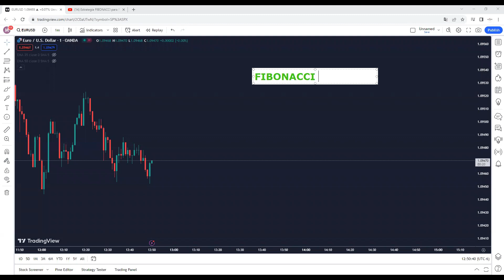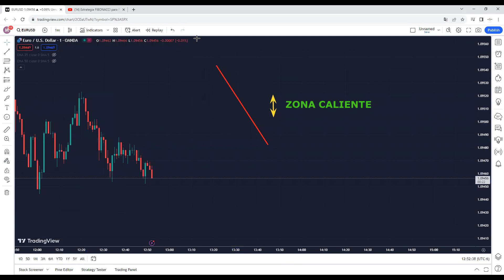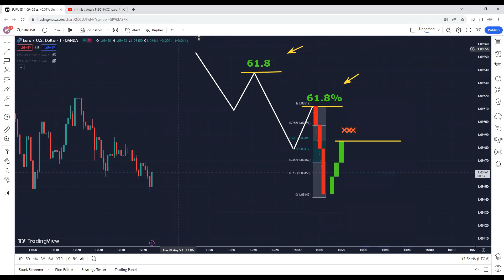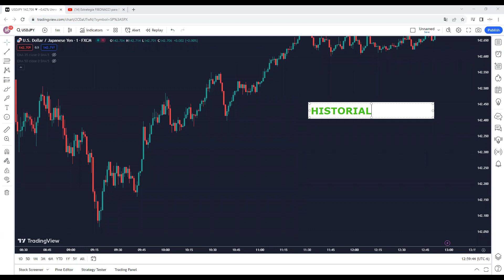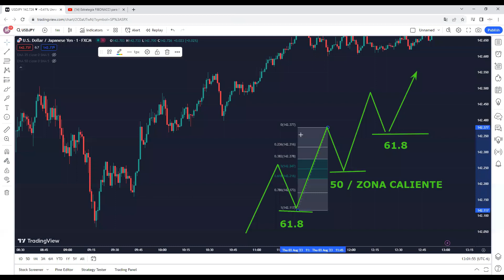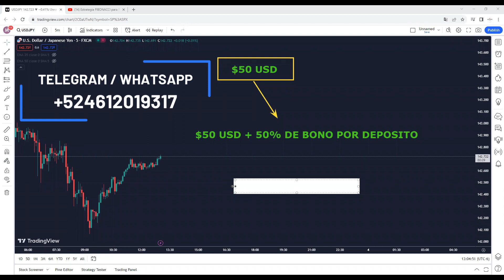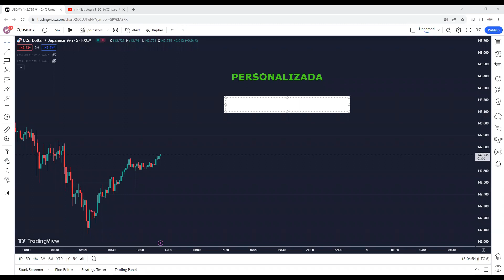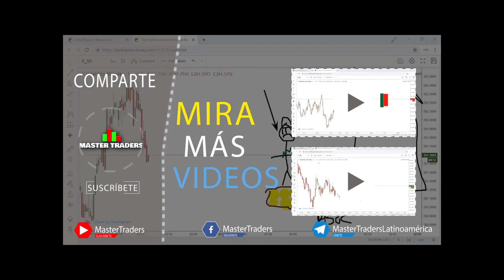Estrategia de FOREX rentable ( Fácil )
Abre tu cuenta en el broker XM ( Trader nuevo )
Clientes nuevos reciben bono de $50 USD

Si has buscado una estrategia rentable y ganadora para Forex, índices y mercados financieros, entonces esta estrategia ganadora en Forex es para ti, con ella podrás conseguir altas ganancias en el trading

Para abrir cuenta con nuestra afiliación  : dar clic al enlace, iniciar sesión, entrar al área de usuarios y abrir una cuenta adicional aceptando todos los bonos.

5 Sesiones en vivo cada semana , mentoria completa .